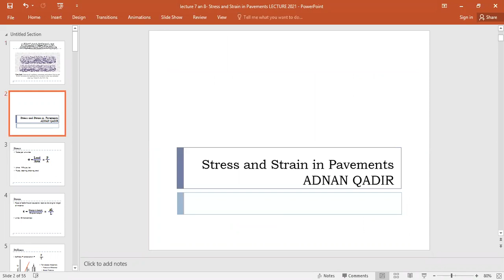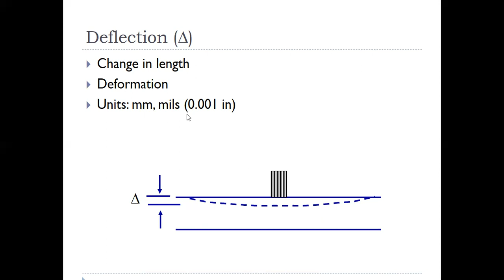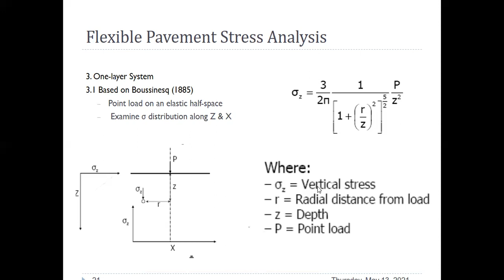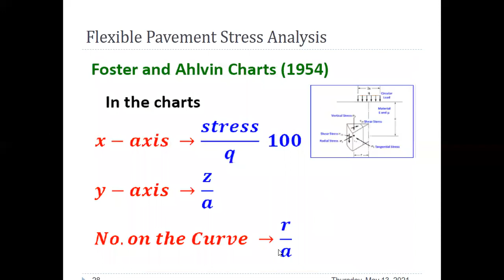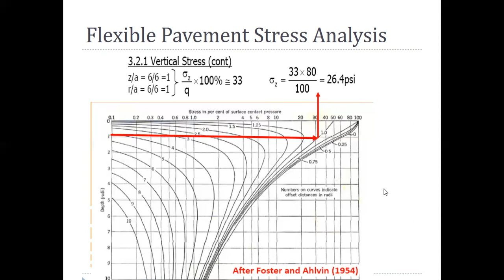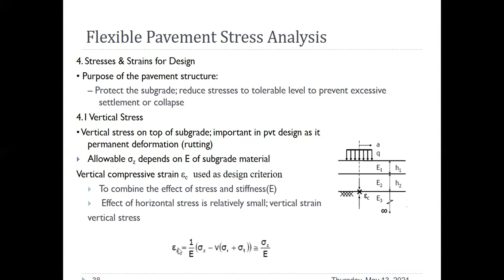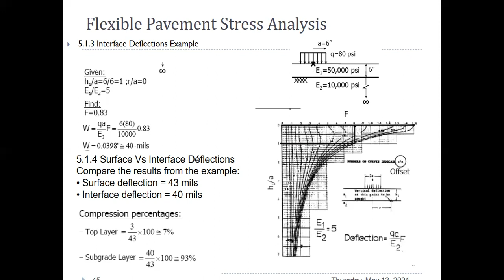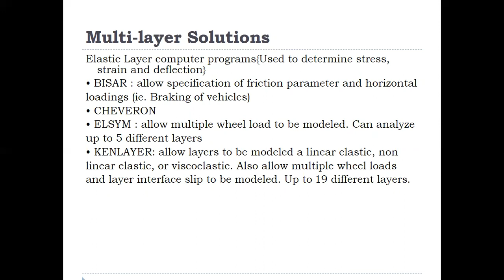FLEXIBLE PAVEMENT STRESSES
By PROF DR ADNAN QADIR